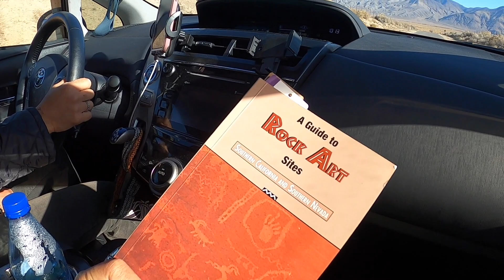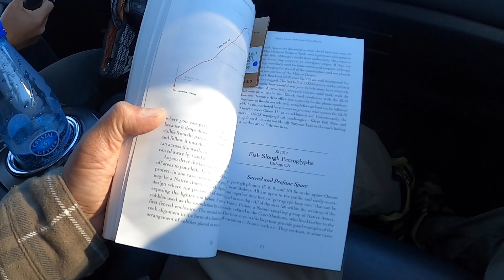壁画ロードトリップ『FISH SLOUGH』rock art of Native American ep_2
Waves & Yakitori +
Vlog by kaito akimoto

２０２０年１１月　新たな壁画を求めて第二弾ロードトリップに出ました。目指したのはカリフォルニア　Bishop 近くにある『Fish Slough Petroglyph』です
ようやく現場に到着です
全四部作となる予定

Work
鳥万 Tori Man
Yakitori catering order 出張焼き鳥の依頼

book
88の祈り―四国歩き遍路1400キロの旅

movie
深い河  Deep River